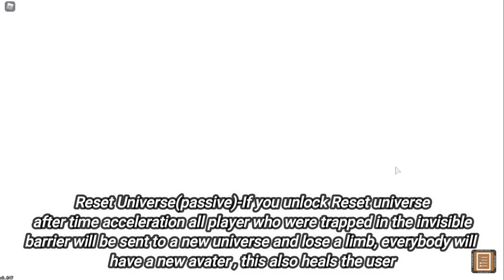[YBA] White Snake Evolution!!!